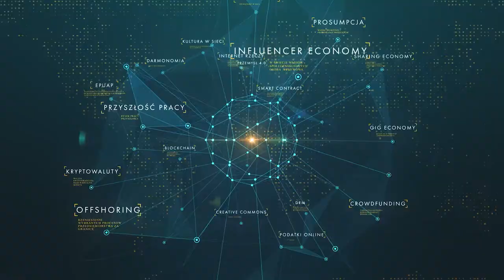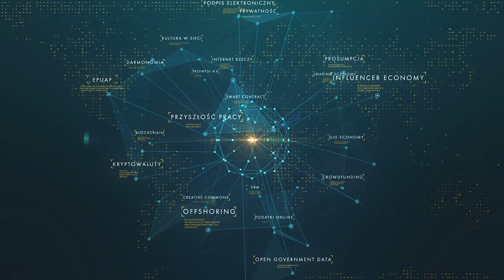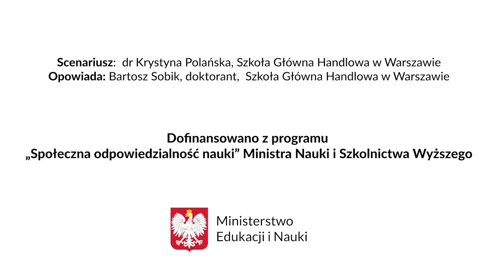Crowdfunding czyli kasa od ludzi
Crowdfunding to inaczej finansowanie społecznościowe.
W epoce Internetu niezwykle łatwe i coraz popularniejsze stało się zbieranie niewielkich wpłat elektronicznie od wielu osób, by uzyskać całkiem spore fundusze. Zgromadzone środki mogą być przeznaczone na dowolny cel czy inwestycję w pomysł na biznes, który nie znajduje innego sposobu sfinansowania. Społeczność staje się tym samym mecenasem wspieranego projektu. Crowdfunding pomaga wspierać także ciekawe i ważne społecznie inicjatywy!

O crowdfundingu opowiada doktorant SGH, Bartosz Sobik na podstawie scenariusza dr Krystyny Polańskiej, SGH.